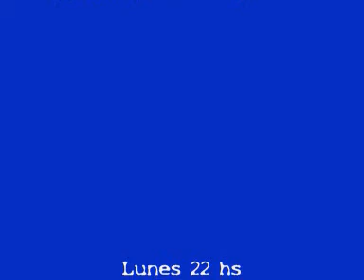Delfina Oliver en RadioMontaje 1era parte 12-10-09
Nos visito la cantante Delfina Oliver para presentarnos su nuevo cd "Camino" de proxima edicion.
Aqui nos cuenta sobre sus comienzos y formacion musical.

RadioMontaje
Jazz, literatura y otros temas que nos superan...
Lunes 22 hs  FM La Tribu 88.7